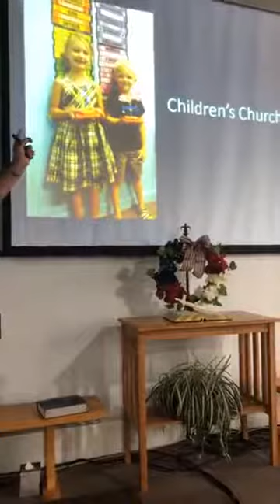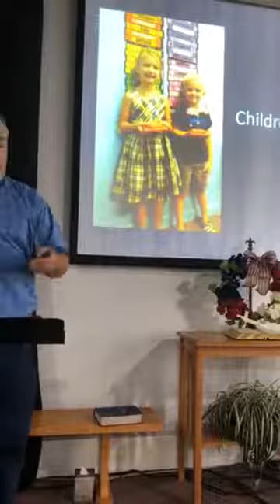Genesis Church Service AUG 23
Sermon Title: Everyday Battles